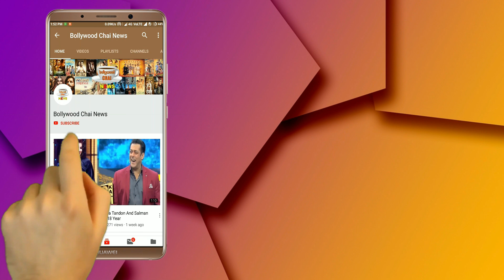Bigg Boss 13 : Abu Malik Get Eliminated From The BB 13 | Weekend Ka Vaar Week 3 | Day 22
Bigg Boss 13 : Abu Malik Get Eliminated From The BB 13 | Weekend Ka Vaar Week 3 | BB 13 | BB 13 Epsoide 22 | Day 22 | Bigg Boss 13 Latest News | Bigg Boss 13 New Updates | Bigg Boss 13 Tonight Episode 22